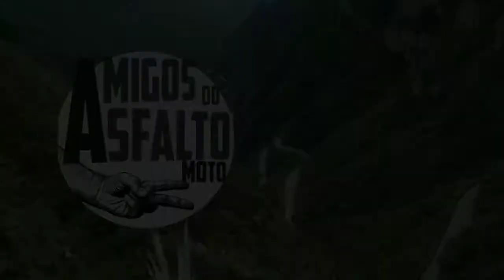Moto e Scooter Elétrica! Novas empresas de Motos Elétricas (Voltz, Voltage, Super Soco, Muuv etc)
Atualmente Moto Elétrica e Scooter Elétrica é Realidade no nosso País! Novas empresas estão investindo no Brasil no Mercado de Motos Elétricas e Scoorters Elétricas (Voltz, Voltage, Super Soco, Muuv  etc)

Nosso Canal Amigos do Astalto, use nossa tag Amigosdoasfalto